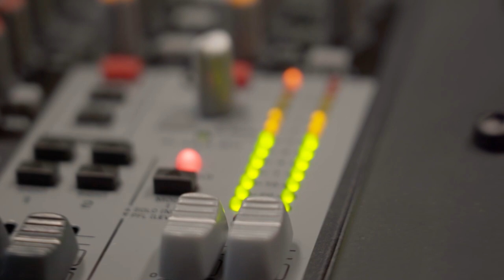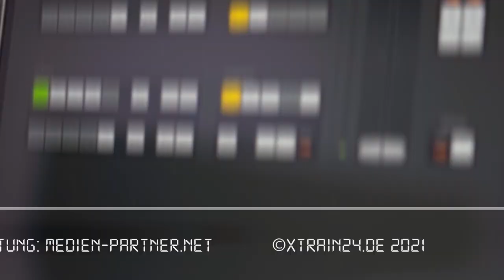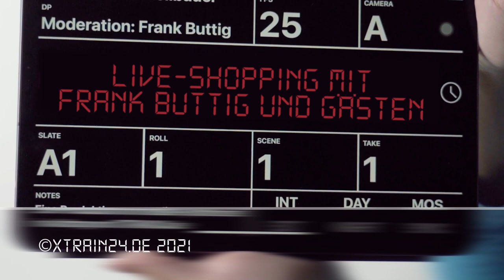Live Shopping Extra ESU KG230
Frank Buttig zeigt die neue ESU Diesellok KG230B mit allen Funktionen.